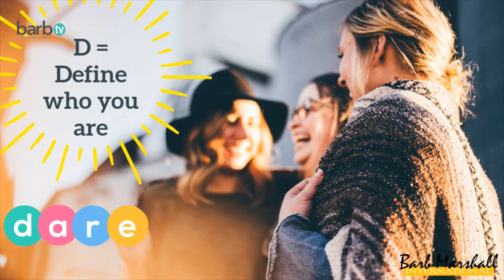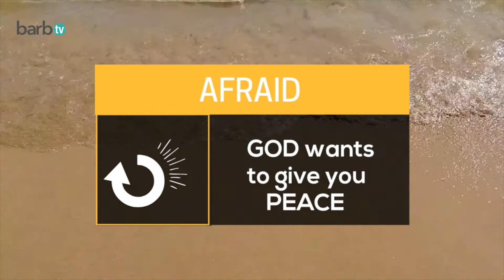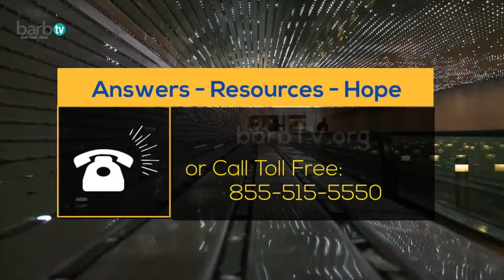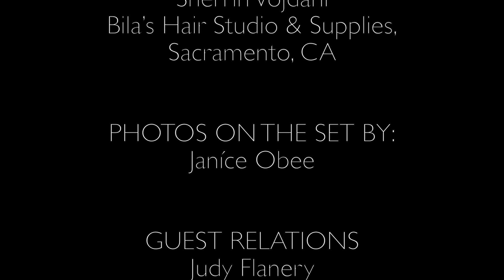DRIVEN BY GUILT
If you have ever made a mistake in your life this show is for you. Barb Marshall interviews Toni Burchard, who shares her story, a mistake caused her to seek a hiding place in self-righteousness until God revealed it to her.  Find how you can change too, in "DRIVEN BY GUILT."